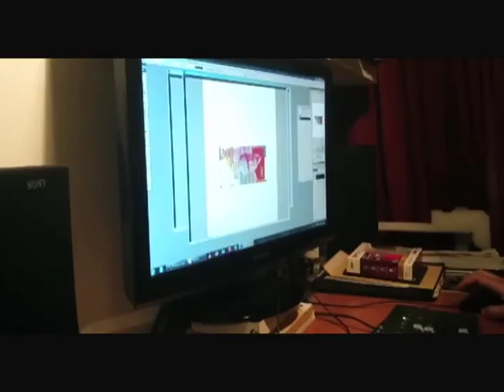A boring evening